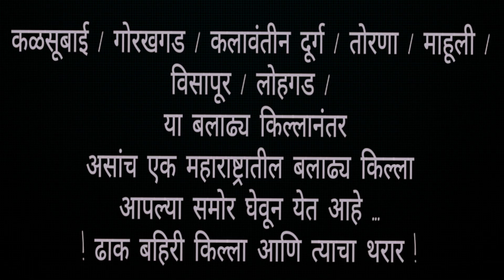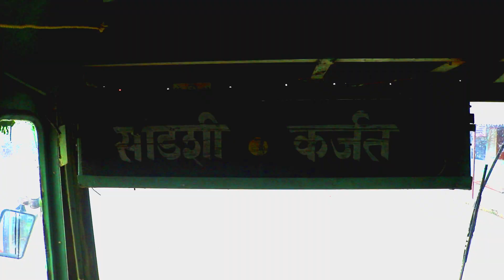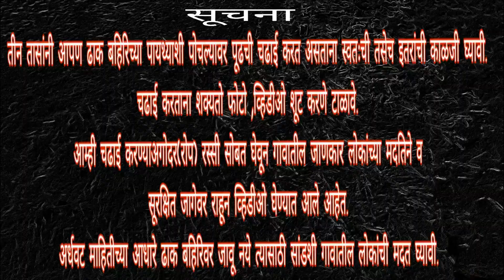Dhak Bahiri Trek | Karjat | Maharashtra | India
Dhak Bahiri Trek

This is our visit to Dhak Bahiri Caves. Dhak Bahiri is located near Sandshi village which is about 20km from Karjat railway station.